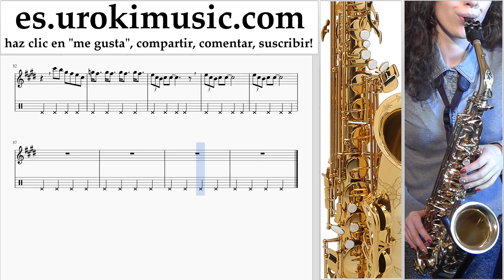Como Tocar Saxofon (alto) The Pink Panther - Theme Song Tablatura Parte#2 um-i927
Como Tocar Saxofon (alto) The Pink Panther - Theme Song Tablatura Parte # 2 um-i927 Por favor escriba en los comentarios, ¿cómo hacer que las lecciones sean más útiles para usted?